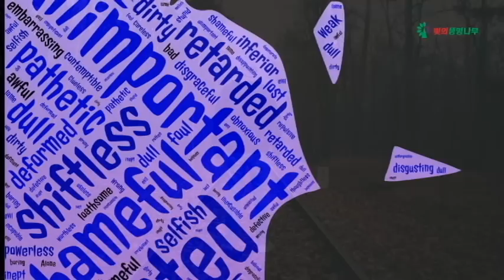왜 나는 이 모양 이 꼴로 살고 있는가?